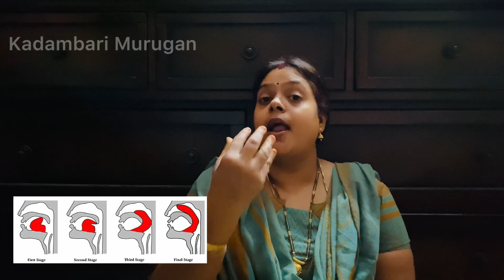Nabho Mudra | Mudra for fasting| Mudra for weight loss|Kechari Mudra |Tamil|Kadambari Murugan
In this video we will be discussing on what is Nabho mudra and Kechari Mudra Gheranda Samhita's explanation on Nabho Mudra its techniques, spiritual and psychological benefits